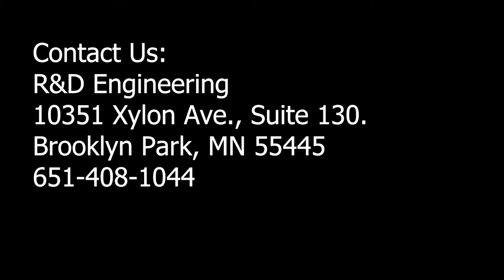Custom automation - Pad Printing - R&D Engineering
R&D Engineering delivers on custom automation for nearly any medical device manufacturing need. From small hand-held tools, to full-scale assembly equipment, and everything in between; let R&D Engineering become your manufacturing partner in the medical device industry.